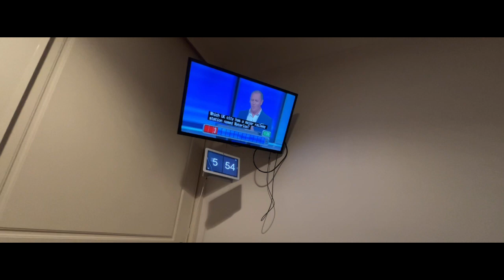10 August 2023 the Chase Australia Mara smiling assassin-Final chase replay 2023 read description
If you watch it make volume 100% and also zoom in the video on YouTubeapp because I had trouble connecting to 7+ I don't know why